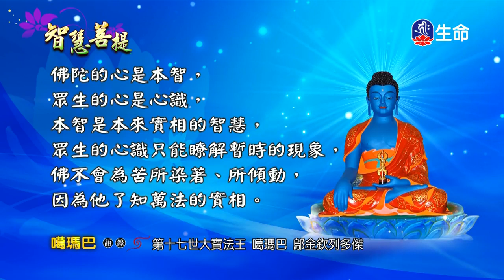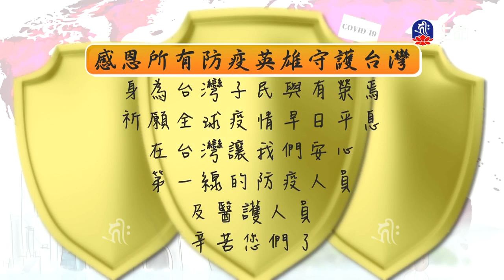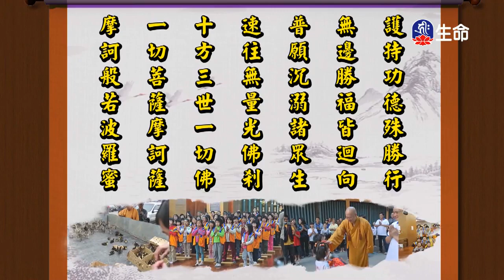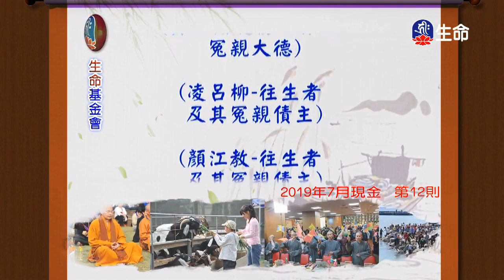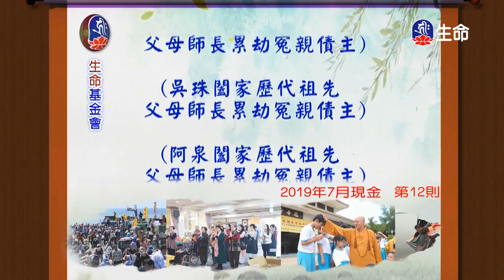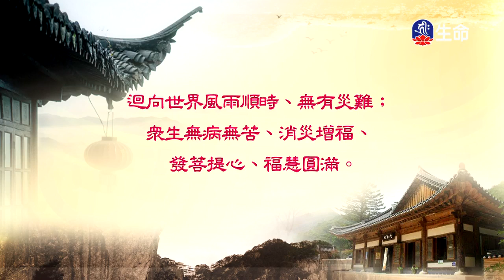智慧菩提(688)-2_智慧菩提_(lifetv_20200420_07:00)